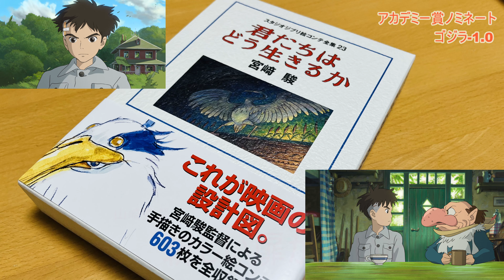【ゴジラー1.0】ゴジラマイナスワン アカデミー視覚効果賞にノミネート！日本映画は#ゴジラマイナスワン ほか『君たちはどう生きるか』『PERFECT DAYS』が選ばれ三作品ノミネートの快挙達成！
【日本作品初】「ゴジラ-1.0」が米アカデミー賞の視覚効果賞ノミネート！山崎監督「40年VFXやっててこんな未来が待ってるとは…」「視覚効果賞」（Academy Award for Visual Effects）はその年に公開された映画の中で最も優れた視覚効果（VFX）を用いた作品に与えられる賞。過去には「スターウォーズ」「タイタニック」「アバター」などが受賞。こちらのチャンネルでは震電と大刀洗平和記念館を再発見➡

【ゴジラ-1.0　日本映画初！米アカデミー賞視覚効果賞にノミネート】
怪獣映画「ゴジラ」シリーズの最新作（30作目）「ゴジラ-1.0（ゴジラマイナスワン）」（山崎貴監督）が、1月23日に発表された米国の「第96回アカデミー賞」の視覚効果賞にノミネートされたことが分かった。同賞のノミネートは日本映画で初めて。
「視覚効果賞」（Academy Award for Visual Effects）はその年に公開された映画の中で最も優れた視覚効果（VFX）を用いた作品に与えられる賞。過去には「スターウォーズ」「タイタニック」「アバター」などが受賞している。

[Godzilla-1.0 First Japanese movie! Nominated for Academy Award for Best Visual Effects]
The latest work (30th film) in the monster movie "Godzilla" series "Godzilla-1.0 (Godzilla Minus One)" (directed by Takashi Yamazaki) was announced at the 96th Academy Awards in the United States on January 23rd. I found out that it was nominated for the effects award. This is the first Japanese film to be nominated for this award.
The Academy Award for Visual Effects is an award given to the film that uses the most outstanding visual effects (VFX) among the movies released that year. Past awards include ``Star Wars,'' ``Titanic,'' and ``Avatar.''

【哥吉拉-1.0 日本第一部電影！榮獲奧斯卡最佳視覺特效獎提名】
怪獸電影《哥吉拉》系列最新作品（第30部電影）《哥吉拉-1.0（哥吉拉負一）》（山崎貴導演）於1月23日在美國第96屆奧斯卡金像獎上揭曉。它被提名為效果獎。這是第一部獲得該獎項提名的日本電影。
奧斯卡視覺效果獎是頒發給當年上映的電影中使用最出色視覺效果（VFX）的影片的獎項。過去的獎項包括《星際大戰》、《鐵達尼號》和《阿凡達》。

【고질라-1.0 일본 영화 첫! 미국 아카데미상 시각 효과상에 후보]
괴수 영화 '고질라' 시리즈의 최신작(30번째 작품) '고질라-1.0(고질라 마이너스 원)'(야마자키 타카시 감독)이 1월 23일 발표된 미국의 '제96회 아카데미상' 시각 효과상에 노미네이트된 것으로 나타났다. 동상의 후보는 일본 영화에서 처음.'시각효과상'(Academy Award for Visual Effects)은 그 해에 공개된 영화 중 가장 뛰어난 시각효과(VFX)를 이용한 작품에 주어지는 상이다. 과거에는 '스타워즈', '타이타닉', '아바타' 등이 수상했다.

　山崎貴監督は「まさかオスカーに絡むことができるとは想像してなかったです。ゴジラを作った時も全然想像してなかったので、すごくうれしいです。新しい扉が開いた感じです。白組のみんなが頑張ってくれたことなので、感謝しながら、本戦に向けてアメリカに渡りたいと思います。40年ぐらいVFXをやっていて、こんな未来が待ってるとは……。若い頃の自分に聞かせてあげたいです。ここから先は、オスカーの雰囲気を楽しみたいと思います」とコメントを寄せた。
山崎監督は3月10日（現地時間）に米ロサンゼルス「ドルビー・シアター」で開催される授賞式に参加する予定。受賞すれば、監督としては「2001年宇宙の旅」のスタンリー・キューブリック監督以来55年ぶり、史上2人目となる。また、同賞を日本映画のみならずアジア映画が受賞した実績はなく、史上初の快挙にも期待がかかる。

　「ゴジラ-1.0」は、1作目「ゴジラ」（本多猪四郎監督、1954年）の公開から2024年で70周年を迎えることを記念して製作。焦土となった戦後の日本に現れたゴジラが、日本を「負（マイナス）」へとたたき落とす。「ALWAYS続・三丁目の夕日」（2007年）、「STAND BY ME ドラえもん」（2014年）などの山崎さんが監督を務め、脚本、VFX（視覚効果）も手がけた。神木隆之介さんが主演を務め、浜辺美波さんがヒロイン・大石典子を演じるほか、山田裕貴さん、青木崇高さん、吉岡秀隆さん、安藤サクラさん、佐々木蔵之介さんが出演している。

　国内では11月3日に公開されると、1月21日までの80日間で観客動員348万人、興行収入54億5000万円を突破。北米でも公開され1月21日までの52日間で興行収入5189万ドル（約76億7000万円）を超えた。1月26日からはモノクロ映像版「ゴジラ-1.0／C」も1週間限定で公開される。

【‹浜辺美波›「日本アカデミー賞」主演、助演で優秀女優賞をダブル受賞】

1月25日、「第47回 日本アカデミー賞」の正賞15部門各優秀賞と新人俳優賞が発表され、浜辺美波さんが「ゴジラ-1.0」で優秀主演女優賞、「シン・仮面ライダー」で優秀助演女優賞を受賞した。また、安藤サクラさんが「怪物」で優秀主演女優賞、「ゴジラ-1.0」で優秀助演女優賞を受賞した。優秀賞受賞者の中から、最優秀賞者を選出し、3月8日に行われる授賞式で発表する。

【震電】震電（しんでん）は、第二次世界大戦末期に日本海軍が試作した局地戦闘機。前翼型の独特な機体形状を持つ、そのため「異端の翼」と呼ばれました。最高速度400ノット（約740km/h）以上の高速戦闘機の計画で、1945年（昭和20年）6月に試作機が完成、同年8月に試験飛行を行い終戦。略符号はJ7W1。

【大刀洗平和記念館】
筑前町立大刀洗平和記念館（ちくぜんちょうりつたちあらいへいわきねんかん）は、福岡県朝倉郡筑前町にある歴史資料館である。旧日本陸軍九七式戦闘機、旧日本海軍零式艦上戦闘機をはじめ、大戦（太平洋戦争・大東亜戦争）中の資料約1,800点が展示されている。